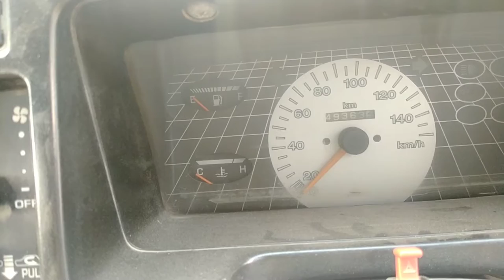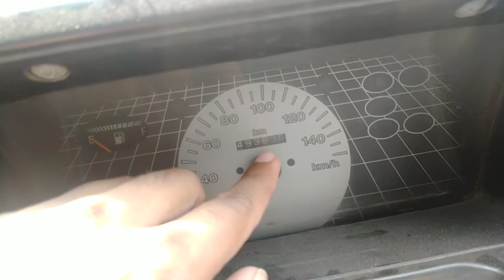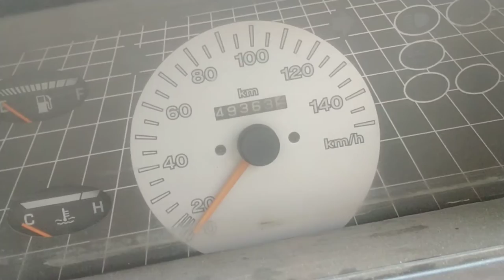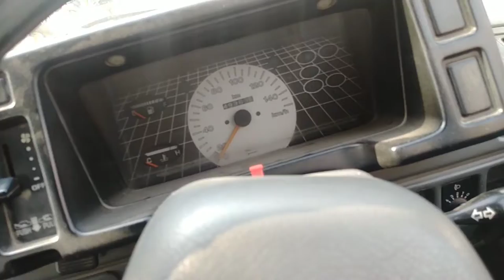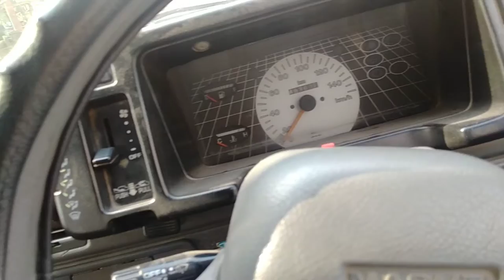😱 इतना कुछ मिलता है | इस कार मे Mast H Yr 👌